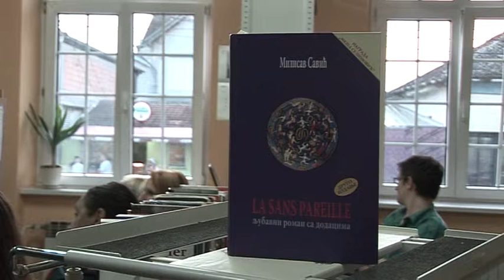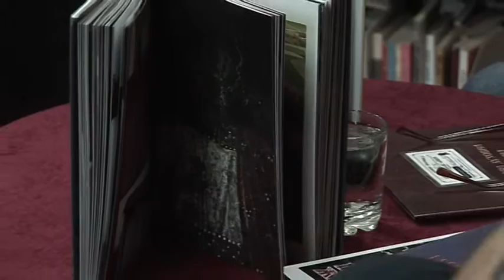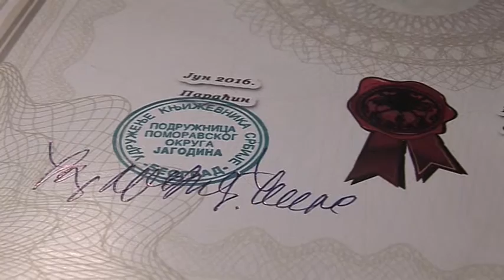Promocija romana Milisava Savića "La Sans Pareille" u Paraćinu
"La Sans Pareille", roman poznatog srpskog pisca Milisava Savića je neobična, nesvakidašnja ljubavna priča koja se odvija u Toskani. Ovaj postmodernistički roman za koji je autor nagrađen prestižnim književnim priznanjem Meša Selimović, predstavljen je Paraćincima u biblioteci "Dr Vićentije Rakić".